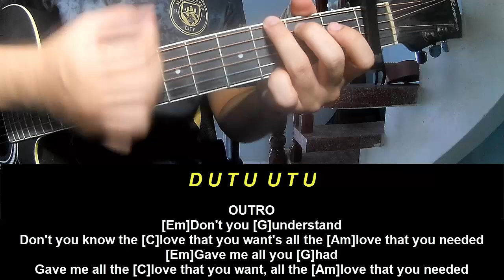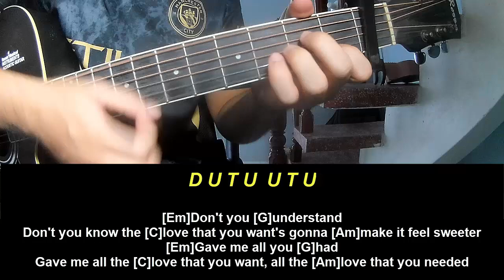Guitar Tutorial Cigarettes After Sex Baby Blue Movie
Today, I will share with you Guitar Tutorial  Cigarettes After Sex Baby Blue Movie